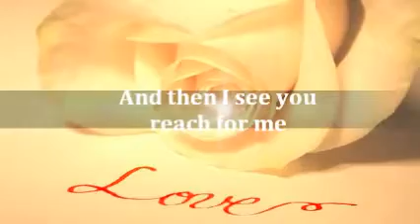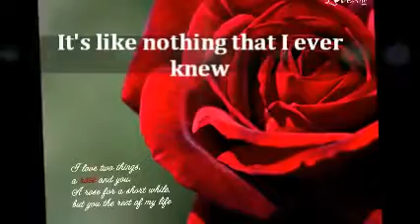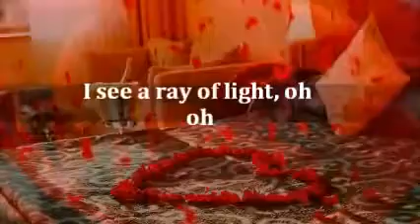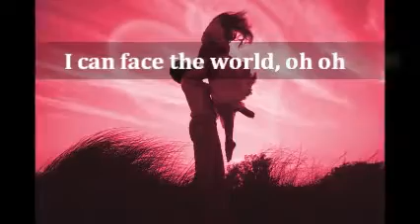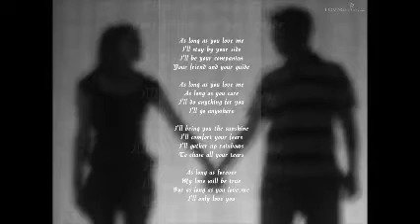WHEN I SEE YOU SMILE BAD ENGLISH By Ranefall